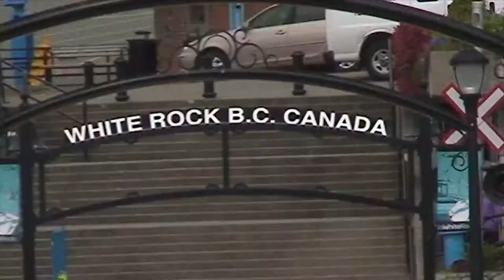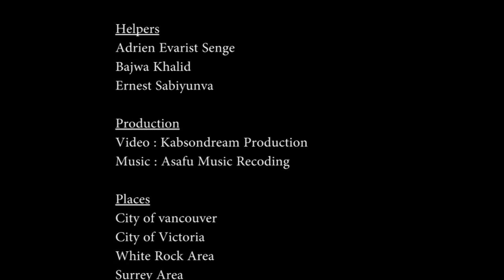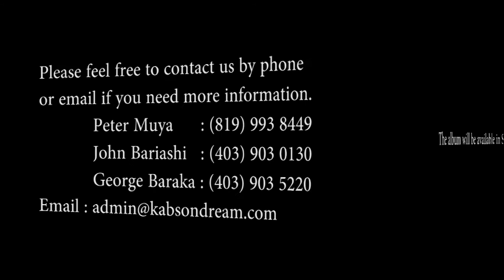The Blessed Singers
The Blessed Singers interview about their work on the album Pesa.